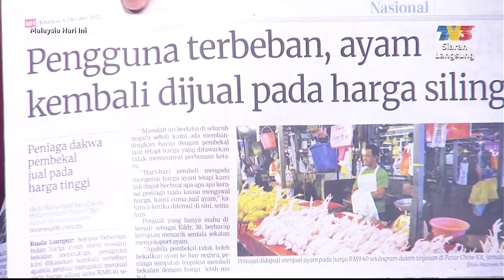Sisipan Akhbar Hari Ini - Menanti Pembubaran Parlimen | MHI (6 Oktober 2022)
Topik: Sisipan Akhbar Hari Ini - Menanti Pembubaran Parlimen